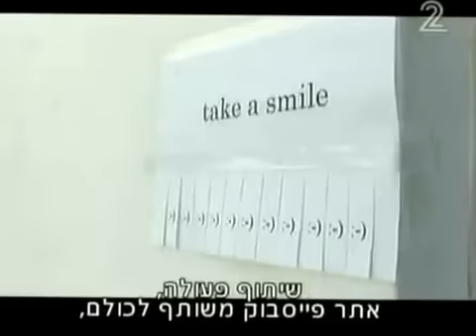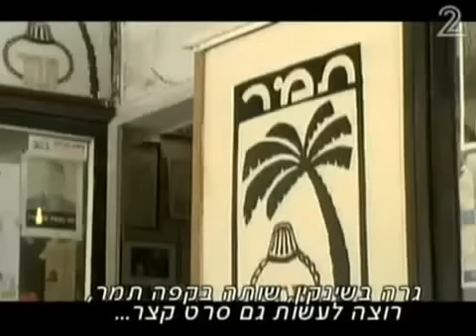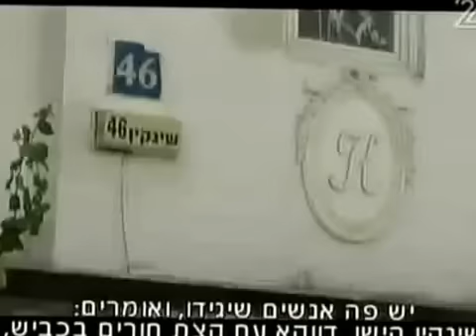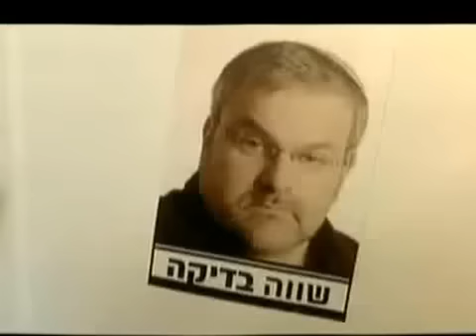מנחם הורוביץ מבקר ב"ממגנטת" של יובל אברמוביץ'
מנחם הורוביץ מהתוכנית "תוכנית חסכון" מגיע לרחוב שינקין המתחדש על מנת לבדוק מה השתנה ברחוב במהלך השנים ונפגש עם הספר בני זאבי, היזם ואיש התקשורת, יובל אברמוביץ' בעל חנות המגנטים "ממגנטת", שורצקי בעל המינימרקט הותיק ועוברים ושבים